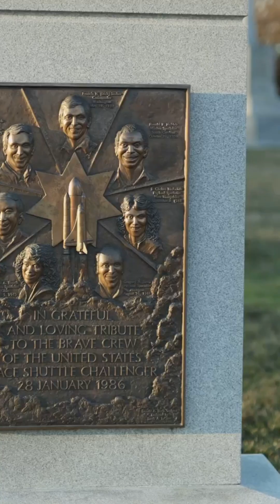Honoring NASA’s fallen heroes on the Day of Remembrance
Every year, NASA observes its Day of Remembrance to honor the brave men and women who gave their lives in the pursuit of space exploration. From the crew of Apollo 1 to the tragic losses of Challenger and Columbia, these pioneers dared to push the boundaries of human potential, venturing into the unknown to expand our understanding of the universe. Their sacrifices remind us of the courage it takes to dream big and strive for greatness, even in the face of immense risk.

This video pays tribute to these fallen heroes and the legacy they left behind. Their work not only inspired a generation of scientists and explorers but also united humanity in a shared mission to reach for the stars. As we reflect on their contributions, we’re reminded that their courage lives on in every launch, every discovery, and every step forward in the journey of space exploration. Their sacrifices fuel the drive to continue exploring the final frontier, honoring their memory with progress and perseverance.